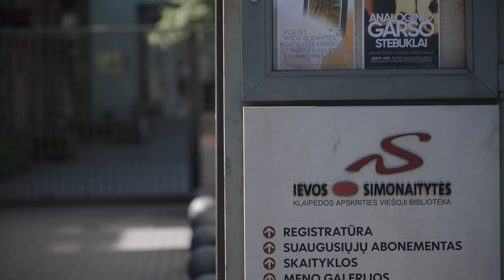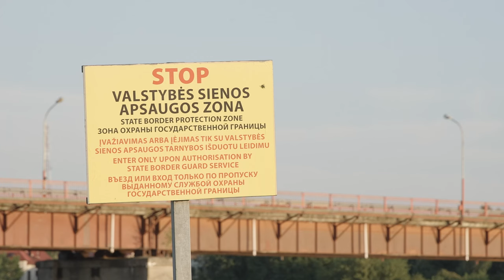Die Stadtschreiberin – Spurensuche im Memelland (Trailer)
Trailer zum Dokumentarfilm "Die Stadtschreiberin – Spurensuche im Memelland" (D 2022, 30 Min.)
Regie: Sonya Winterberg, Susanne Dzeik
Kamera: Susanne Dzeik

Die Journalistin und Autorin Sonya Winterberg ("Wir sind die Wolfskinder. Verlassen in Ostpreußen", 2012) war von Mai bis Oktober 2022 Stadtschreiberin des Deutschen Kulturforums östliches Europa in der litauischen Hafenstadt Memel/Klaipėda. Gemeinsam mit der Dokumentarfilmerin Susanne Dzeik begab sie sich auf die Spuren der Deutschen im Memelland. So besuchte sie das Simon-Dach-Haus, das Sitz des Vereins der Deutschen in Klaipėda ist, recherchierte im Archiv der Arbeitsgemeinschaft der Memellandkreise und sprach mit der Tochter eines ostpreußischen Wolfkindes, die am örtlichen Hermann-Sudermann-Gymnasium Deutsch unterrichtet.
Sonya Winterbergs Erkundungen führten auch auf die Kurische Nehrung, zur Königin-Luise-Brücke, die Litauen mit dem Kaliningrader Gebiet der russischen Föderation verbindet, und zum Wolfskinder-Denkmal bei Pogegen/Pagėgiai. In die Erforschung der Vergangenheit spielt dabei immer wieder die Gegenwart hinein: Die Bedrohung durch Putins Angriffskrieg ist in Litauen hautnah spürbar.

Atmosphärisch verdichtet wird die Spurensuche durch Impressionen von bezaubernden Landschaften und durch die Musik der ukrainischen Violinistin Olga Kondratieva, die aus Kiew fliehen musste und nun als Mitglied auf Zeit am Klaipėda State Music Theatre spielt.

Bei Interesse am Film bitte wenden an:
Deutsches Kulturforums östliches Europa
Dr. Vera Schneider
Versionen mit englischen und litauischen Untertiteln sind verfügbar.